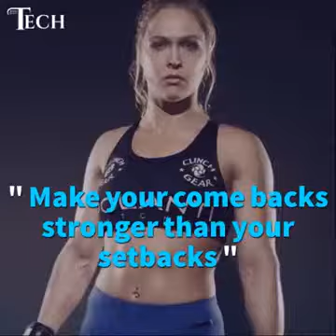Ronda Rousey - Female Superstar in WWE | why she moved over to WWE | WrestleMania.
Rousey is widely credited with bringing women’s mixed martial arts to the mainstream. She quickly became a superstar in the sport, winning five of her first six fights in UFC in the first round. She was UFC’s first ever woman’s bantamweight champion.

Follow